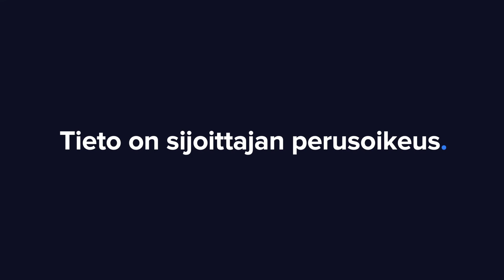Solwers H1'21: Voimakasta kasvua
Solwers julkisti ensimmäisen vuosipuoliskon raporttinsa keskiviikkona ja kasvua tuli varsinkin epäorgaanisesti. Toimitusjohtaja Stefan Nyström kommentoi ensimmäistä vuosipuoliskoa analyytikko Petri Gostowskin haastattelussa.

-Videon aiheet-
00:00 Aloitus
00:12 Ensimmäinen vuosipuolisko
00:53 Kasvun jakaantuminen orgaaniseeen ja epäorgaaniseen kasvuun
02:23 Liiketoiminnan kausiluonteisuus
03:43 Projektien tilanne
05:13 Kysyntätilanne
06:20 Kustannusinflaatio ja työvoimapula
07:07 Epäorgaaninen kasvu
08:40 Yrityskauppamarkkinat